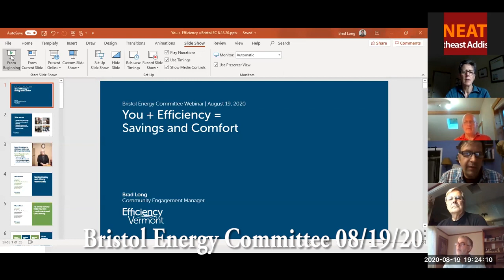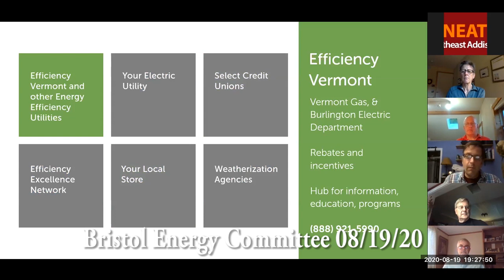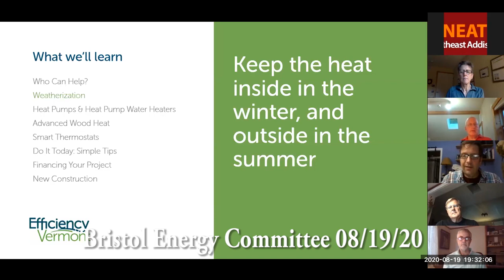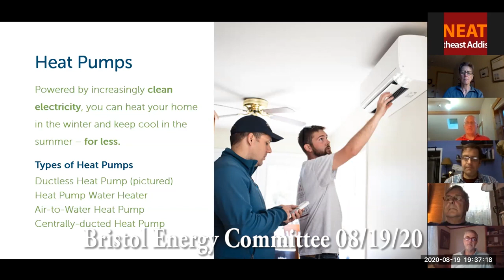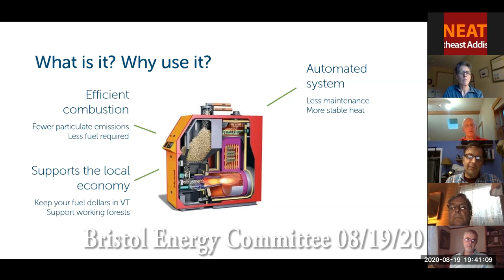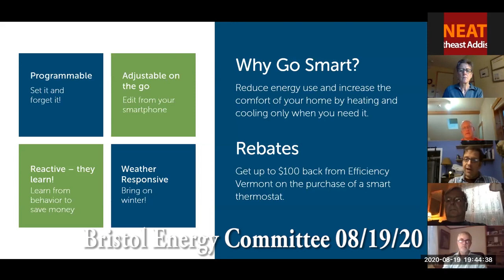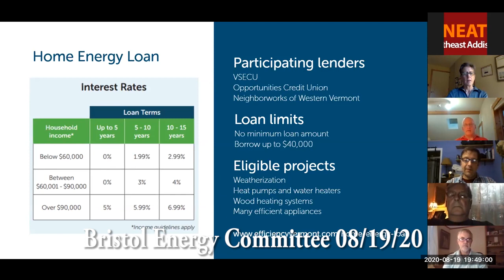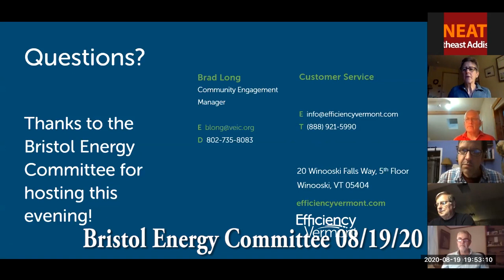Bristol Energy Committee 2020/08/19